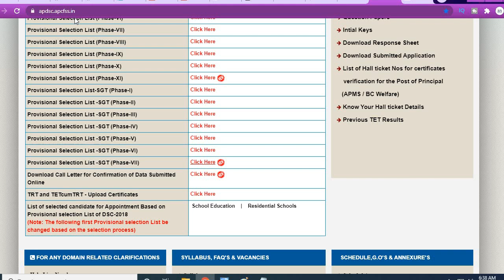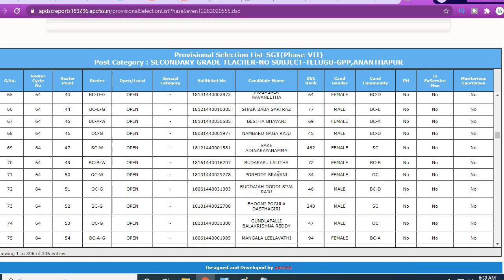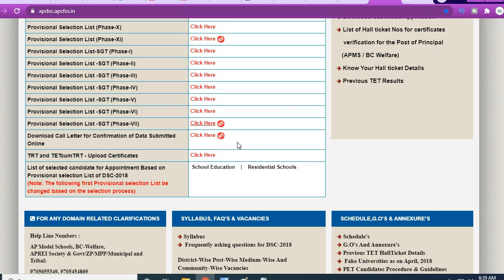AP DSC 2018 SGT 7th List |ఏపీ డీఎస్సీ 2018 ఎస్జిటిల 7వ లిస్ట్ విడుదల|మీ పేరును వెంటనే చూసుకోండి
ఏపీ డీఎస్సీ 2018  SGT 7వ జాబితా విడుదల